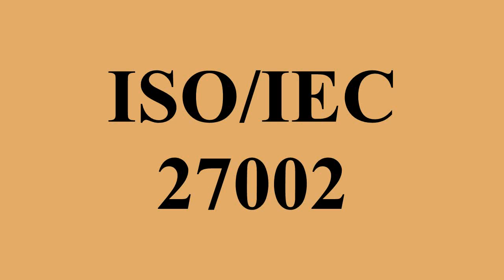ISO/IEC 27002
Ad-free videos.

ISO/IEC 27002 is an information security standard published by the International Organization for Standardization and by the International Electrotechnical Commission , titled Information technology – Security techniques – Code of practice for information security management.The ISO/IEC 27000-series standards are descended from a corporate security standard donated by Shell to a UK government initiative in the early 1990s .The Shell standard was developed into British Standard BS 7799 in the mid-1990s, and was adopted as ISO/IEC 17799 in 2000.The ISO/IEC standard was revised in 2005, and renumbered ISO/IEC 27002 in 2007 to align with the other ISO/IEC 27000-series standards.